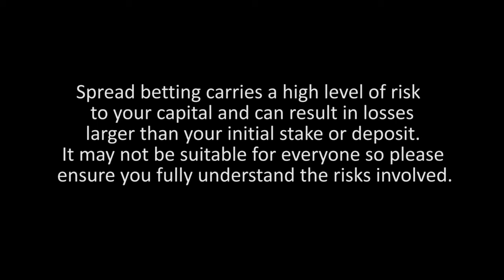Do you favour using stops?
Jordan Hiscott, senior dealer at Bux Markets (previously known as Ayondo) discusses stop loss orders.  Automated or mental stops?  I personally use stops 100% of the time and on an automated basis as well.  Where I decide to put the stop will depend on my risk/reward strategy and will usually be on a break of support or an upswing in resistance.  Market noise hitting stops is due to intraday movements.